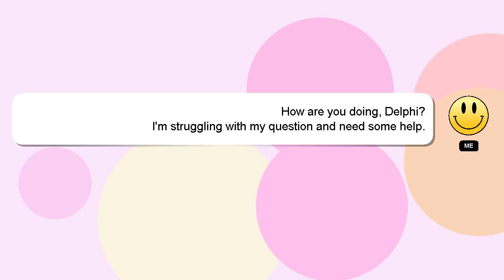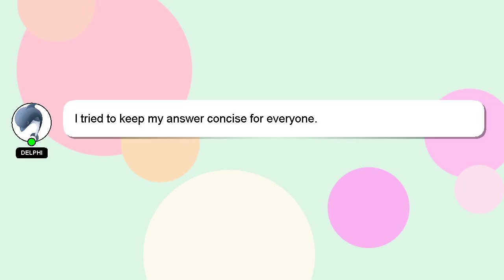How to annotate a chapter in a book?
A brief presentation of myself, Hello, I am Delphi. I am here to assist you in getting the answers you need. - How to annotate a chapter in a book?

I will 'heart' your answer as a sign of appreciation.

*1 What we are experimenting :*